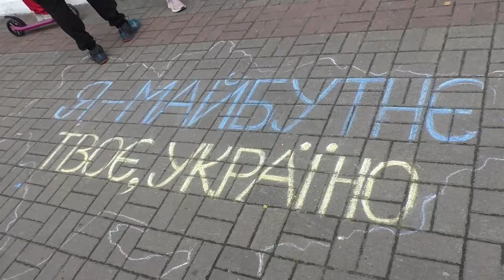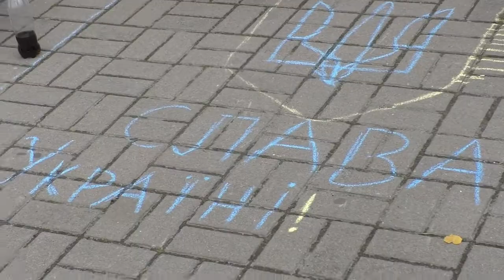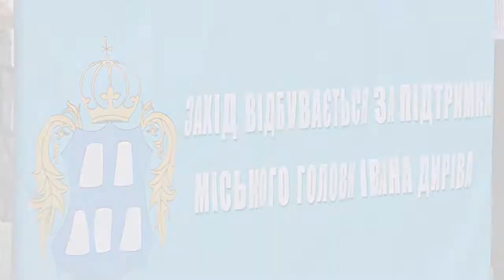Конкурс малюнку на асфальті «Я - майбутнє твоє, Україно!».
Міський голова Іван ДИРІВ спільно з Службою у справах дітей та інспекторами ювенальної превенції Долинського відділу поліції взяли участь у конкурсі малюнку на асфальті «Я - майбутнє твоє, Україно!».

"Таких емоцій, як сьогодні, не отримував давно. Щирі, усміхнені, безтурботні, з добрими думками і світлими мріями діти - наше майбутнє, за яке ми боремося саме зараз.
Сьогодні ми вкотре нагадуємо і собі, і світові, що наші дітки мають право на гідне життя, спокій та яскраве дитинство. Цього року ми відзначаємо особливий День захисту дітей, коли вони, як ніколи раніше, потребують нашої підтримки. Саме над цим і працює влада міста, адже діти – це майбутнє громади. Ми зобов'язані захистити дитинство, захистити їх право на життя і мирне небо! І сьогоднішній урочистий захід підтверджує, що саме так і буде!", - впевнений міський голова Іван ДИРІВ.